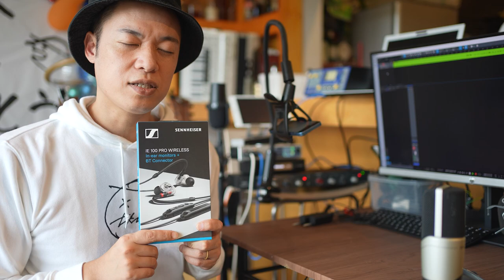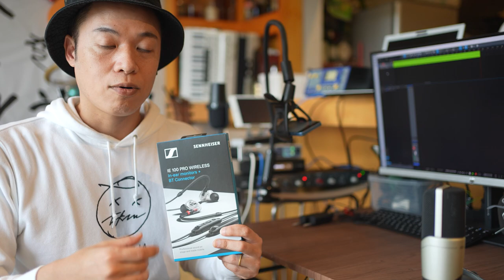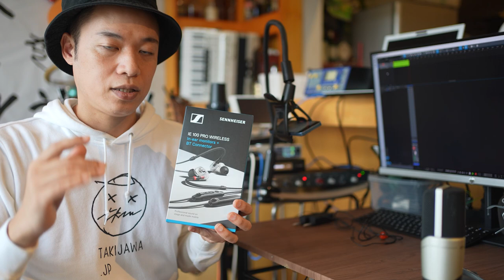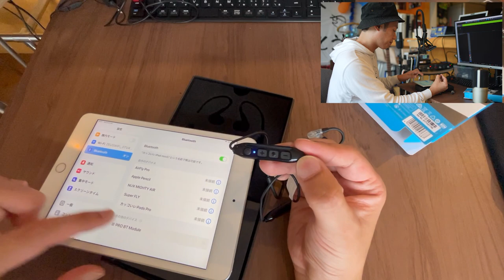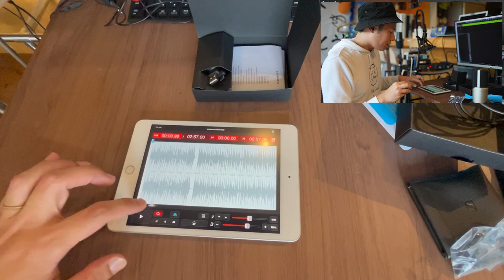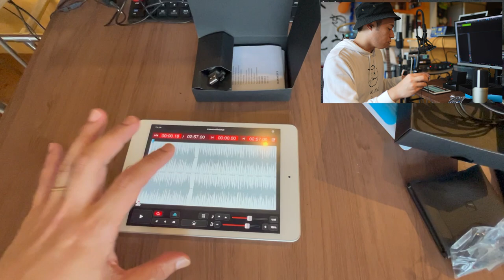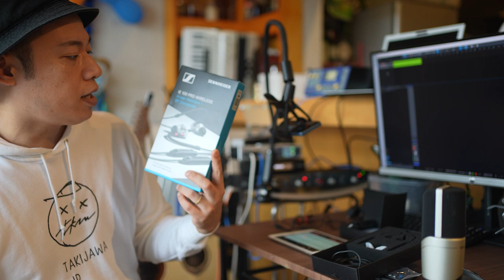イヤモニの決定版！？【IE 100 PRO WIRELESS】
「初めてのイヤモニにチャレンジしてみたい！！」
「少し贅沢をしてリスニング環境を整えたい！！」
「FPSゲームで解像度の高い環境が欲しい！！」

そんな方に向けてゼンハイザーIE 100 PRO WIRELESSをご紹介！！
実は僕自身もここ2年くらいめちゃ愛用シているイヤモニです！！

全帯域に関して癖がなく、モニタリングもしやすいですし、
音源をミックスする時もめちゃくちゃ重宝しております。

音楽鑑賞やゲーム使用などにも良いと思います！！
是非一度体験してみてほしいイヤホンですぞ！！

【楽天市場】【11/20まで大特価】Sennheiser ゼンハイザー IE 100 PRO WIRELESS プロ用 モニタリング ワイヤレス イヤホン 【国内正規品】 ダイナミック・カナル型 メーカー保証2年 送料無料 ライブステージ ミュージシャン クリエーター ゲーミング：ゼンハイザープロオーディオ公式店 (rakuten.co.jp)

僕に直接質問ができたり会員限定の動画や生配信、オフ会やプレゼント企画など色々用意をしております。一ヶ月だけでも是非お試しくださいませ！！